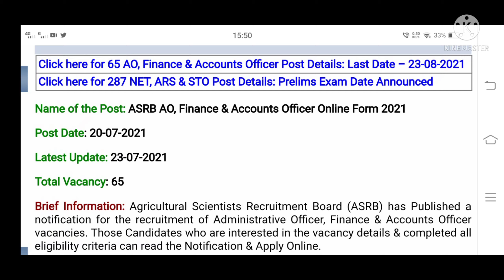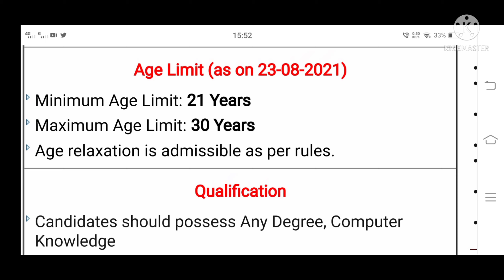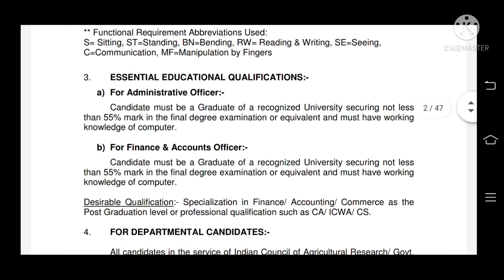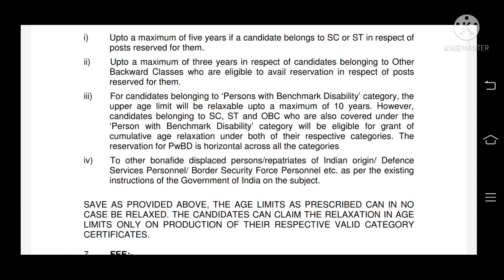AO, Finance & Accounts Officer Vacancy 2021. Agricultural Scientists Recruitment Board (ASRB)